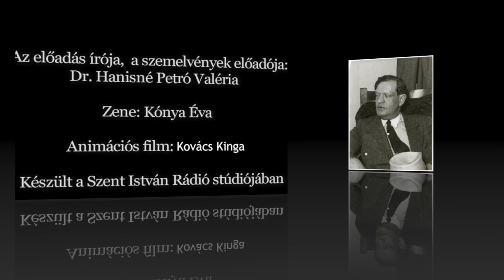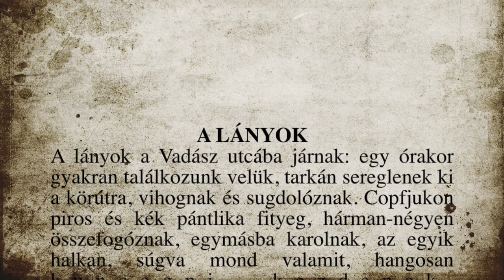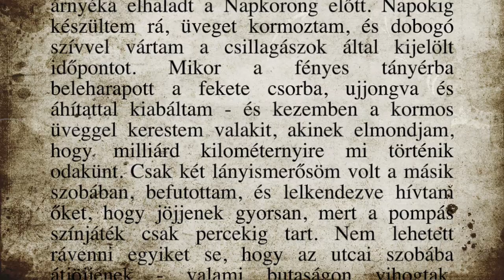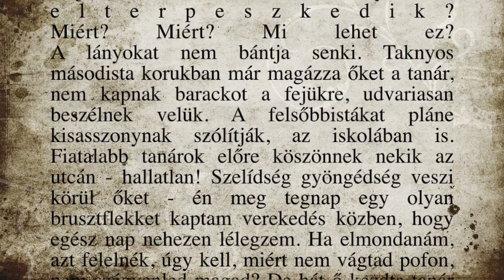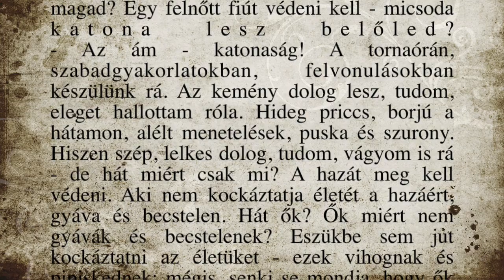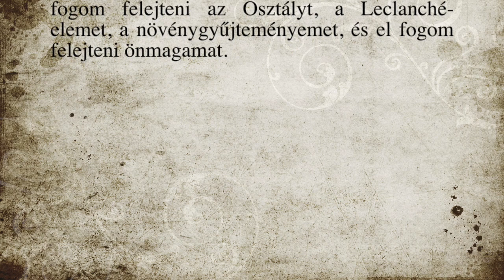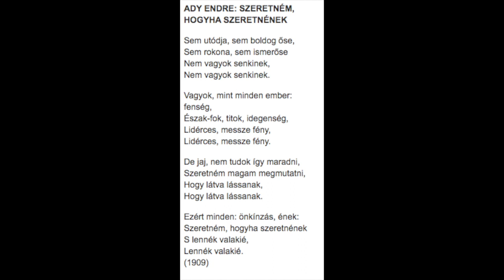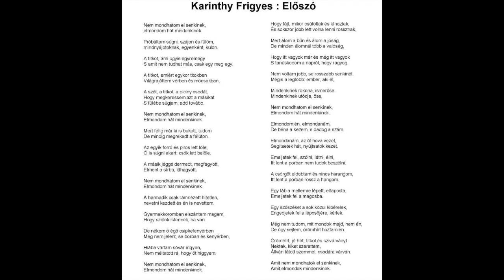NKF-74.Karinthy Frigyes és Böhm Aranka viharos szerelme